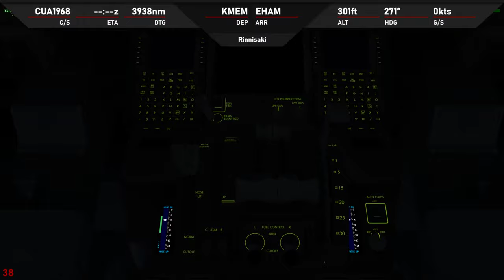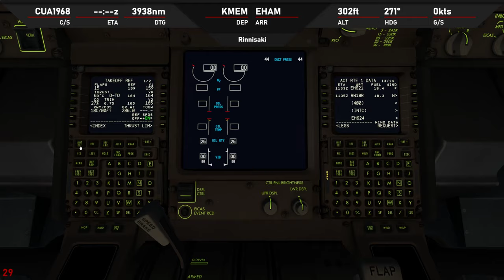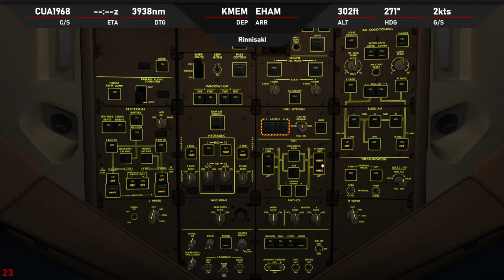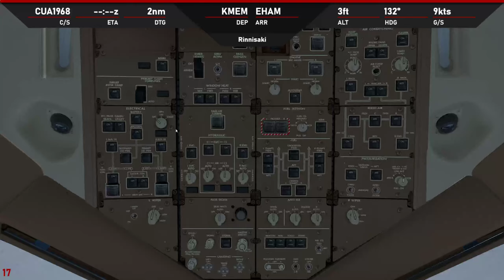P3D V4.5 | PMDG 77W| ✈ KMEM → EHAM | KN9720 0720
-ASP4
    -EFBV2
    -ChasePlane